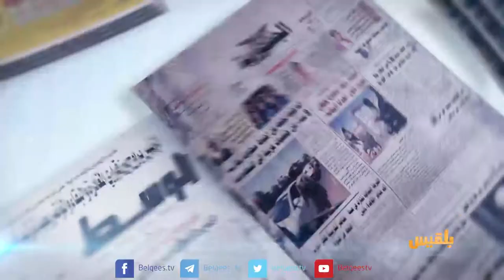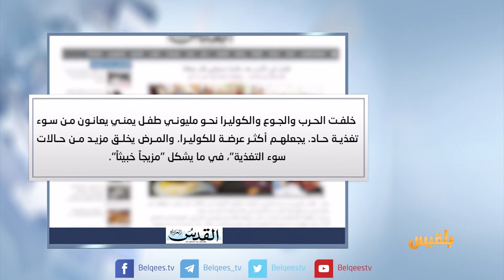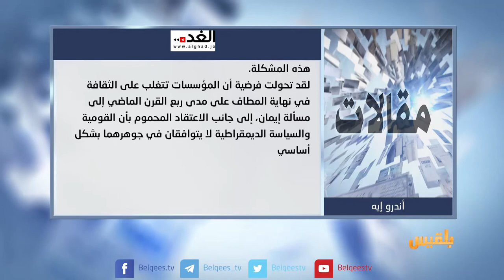كشك الصحافة | 27 - 07 - 2017 | تقديم : نضال الشبان